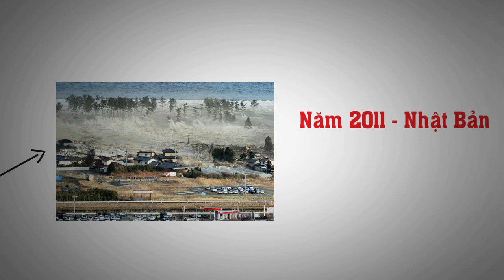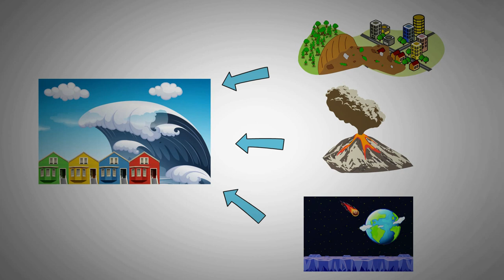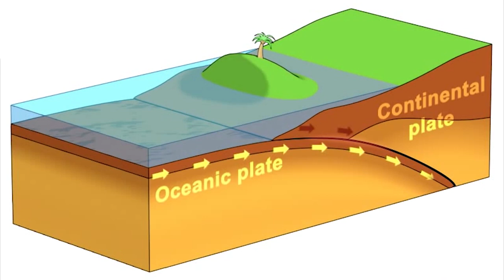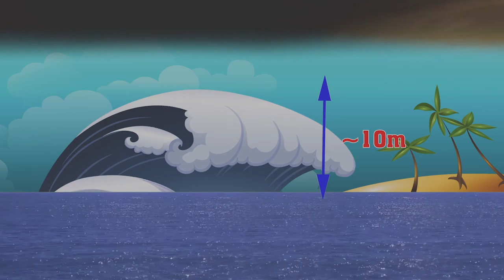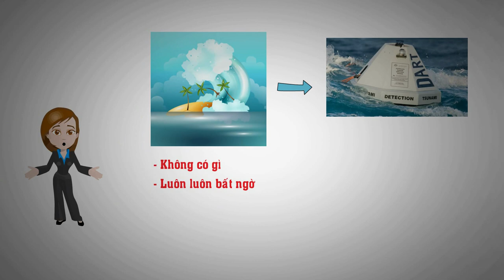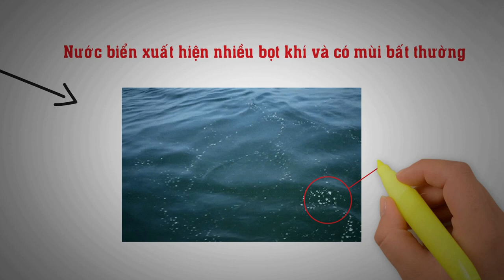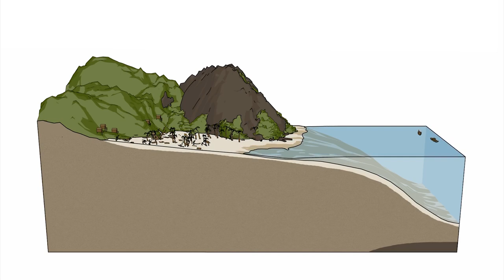Sóng Thần là gì? Nguyên nhân vì sao lại có Sóng Thần? Việt Nam liệu có dễ bị không? TTQT #031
Tác hại của sóng thần và biện pháp phòng chống. Sóng Thần là gì? Nguyên nhân vì sao lại có Sóng Thần? Việt Nam liệu có dễ bị không? TTQT #031